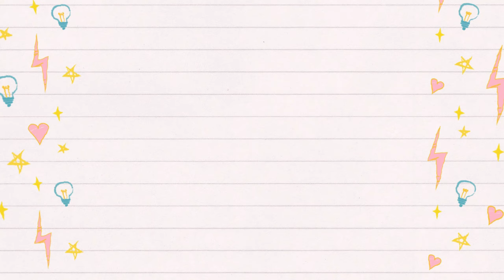Part 5/6: Cycling from Omiya to Akabane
This part, between Omiya and Akabane mainly along route 17, is part 5 of my cycling from Nagano to Tokyo trip.